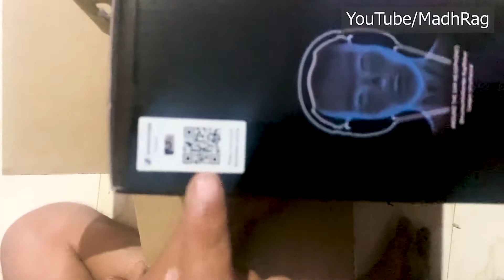Best Studio Headphones For Music Production , Mixing & Mastering | 2020 | The MadhRag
Direct Approval For Credit Card

Best Shopping Discount on all sites

For Travel Discount

For Any Product Click,Search & Buy With Great Discount

Click This Link and Search Product You Want You Will Get More Discount

I Used Gadgets:-

fasion clothes for male and female
Stookin 8 x12 FT Green LEKERA Backdrop
Ring Light 7 Feet Tripod
Ring Light Tygot 10" Portable LED Ring Light
DIGITEK® (DRL 12C) Professional 12" inch LED Ring Light with Tripod Stand
Boya BYM1 Omnidirectional Lavalier Condenser Microphone with 20ft Audio Cable (Black)